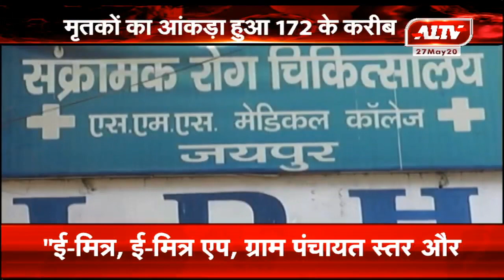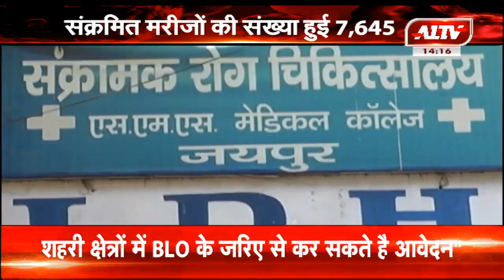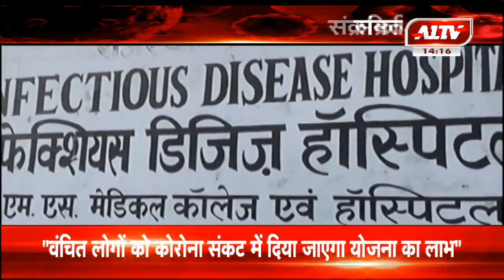प्रदेश में कोरोना का अपडेट कोटा,झालावाड़, झुंझुनूं, भरतपुर,बीकानेर